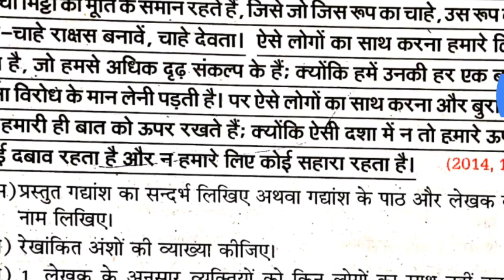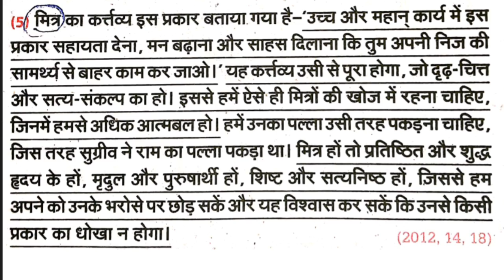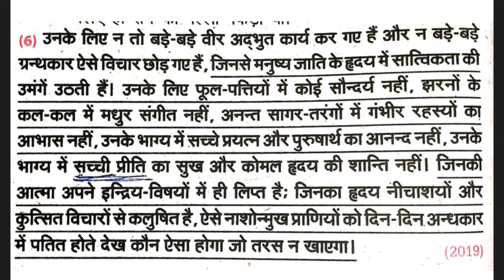Class10_Hindi_Important_question Up Board Hindi Class 10 Most important question 2020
Whaapp gruop Class 10

Teligam Chenal Nazim classes